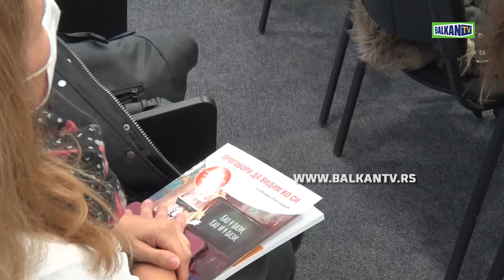RADIONICE O PRAVILNOM IZRАŽAVANJU ZA NOVOSADSKE UČENIKE